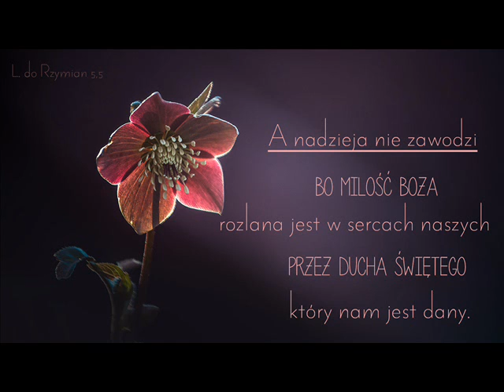zgr 21 08 2021r Marian - Człowiek w sile armii